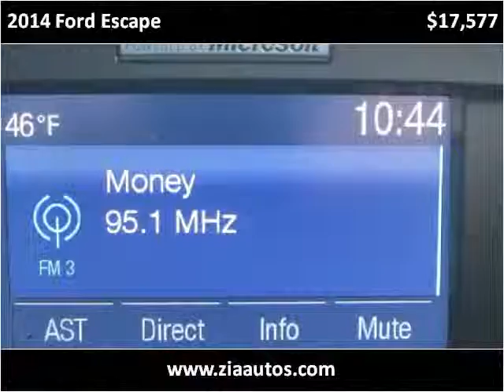2014 Ford Escape Used Cars Albuquerque NM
This 2014 Ford Escape is available from Zia Auto Wholesalers.